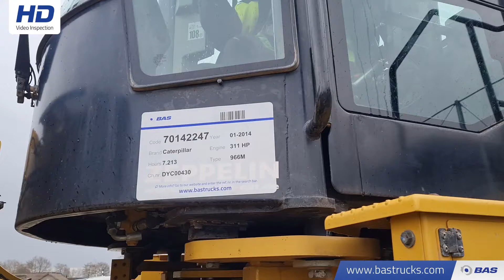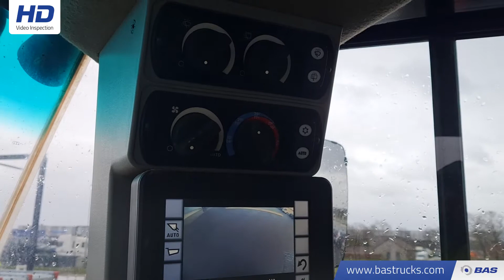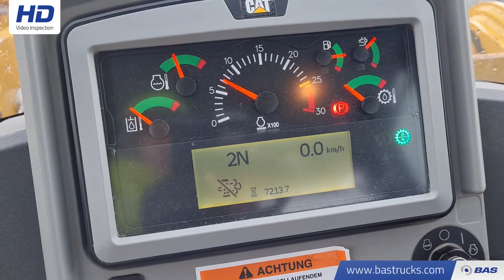70142247 Caterpillar 966M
Caterpillar 966M